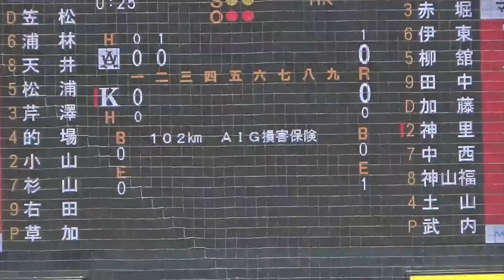【2023年中日ドラフト1位】亜細亜大草加勝の投球【4年春ベストナイン】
9月27日
0:00 2回先頭打者 左飛(打者山口雄大)カウント2-2(全5球)
0:37 2回1アウト1塁 三振(打者高垣広大)カウン1-2(3球目から)
1:07 5回1アウトランナーなし 三邪(打者千田泰智)カウント0-1(全2球)
1:25 6回先頭打者 三振(打者友田佑卓)カウント0-2(全4球)
1:50 6回1アウトランナーなし 三ゴロ(打者谷端将伍)カウント2-2(全5球)

10月10日(結果球のみ)
2:23 2回2アウトランナーなし 三振(打者神里陸)カウント2-2(6球目のみ)
2:32 5回2アウト2塁 三振(打者加藤洋平)カウント1-2(6球目のみ)
2:40 8回先頭打者 三振(打者土山翔生)カウント0-2(4球目のみ)
2:47 8回2アウトランナーなし 三振(打者土山翔生)カウント0-2(3球目のみ)

草加勝(創志学園→亜細亜大)
生年月日 2001年11月21日
投打 右右
身長 178cm
体重 84kg